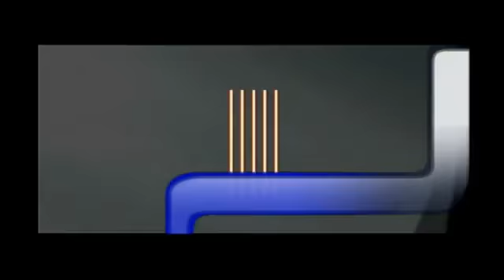H. Kataoka, D. Katagiri interview